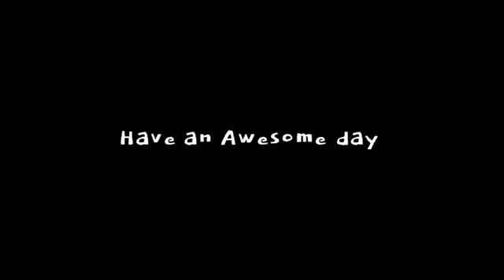Four Seasons Can’t Take My Eyes Off You